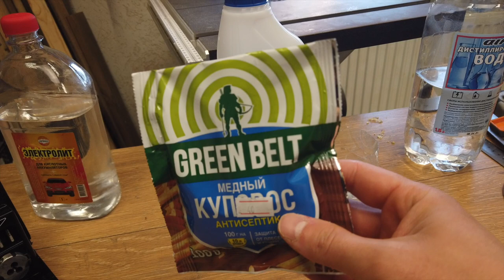Простейшее Меднение Стали DIY Bluing